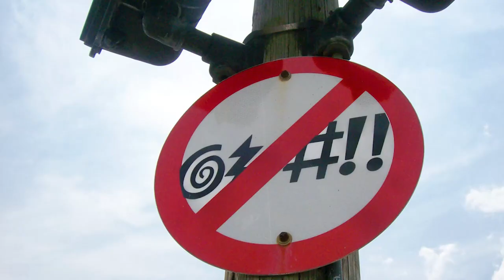Strange Virginia Laws You Probably Didn't Know About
In this video, I'm going to talk about Strange Virginia Laws You Probably didn't Know About. As strange as these laws may sound, these are real laws so you might wanna check them out, specially if you're planning to move to Virginia.